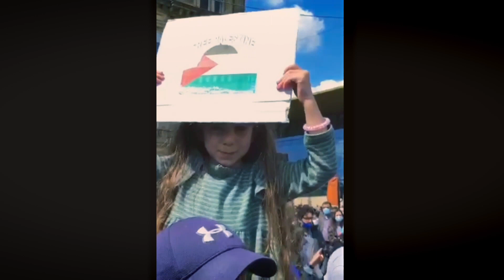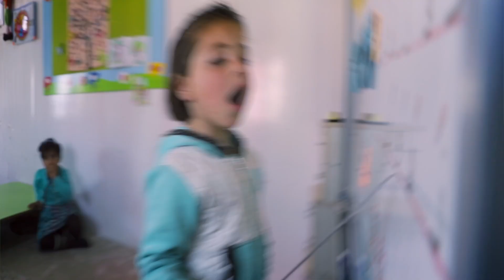The year 2021 went like this for us:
With the support of our donors and volunteers, we have left another year full of kindness behind.